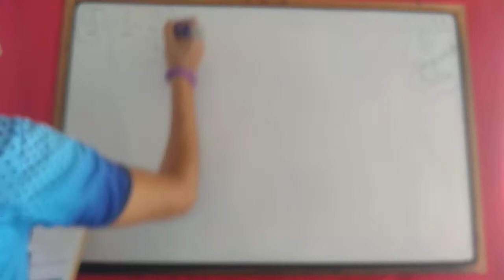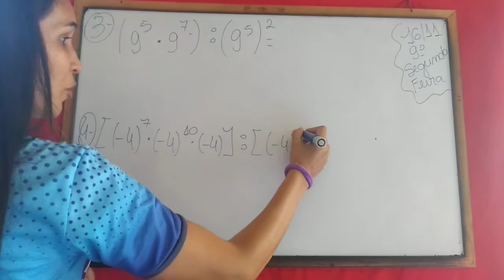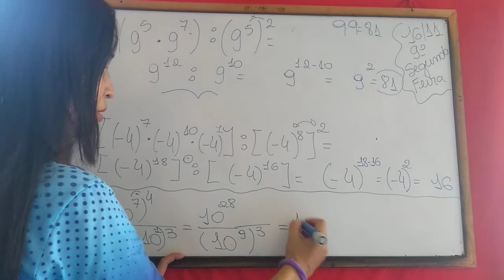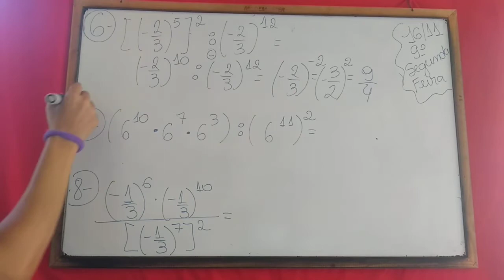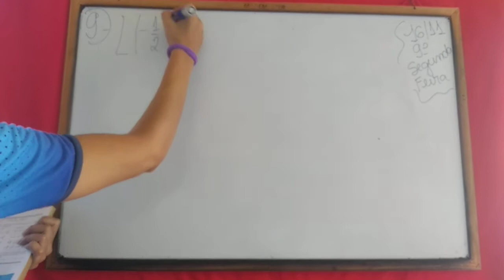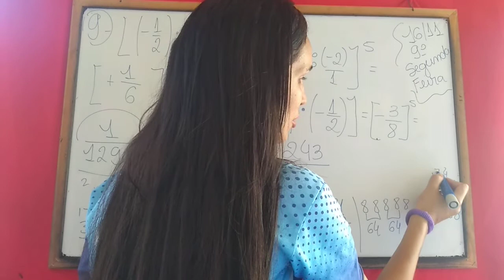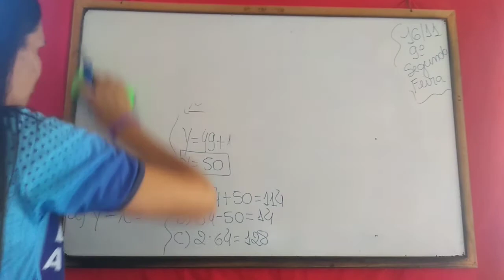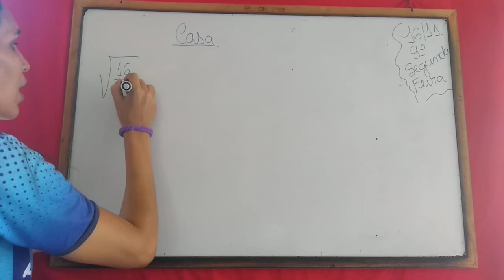AULA DO 16 11 2020 9º ANO MATEMÁTICA PROF LINDALVA